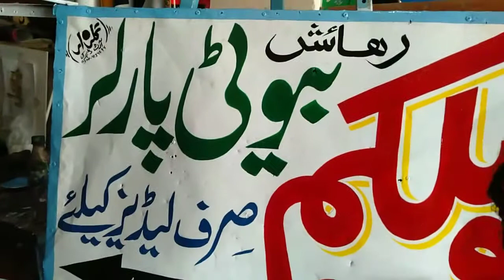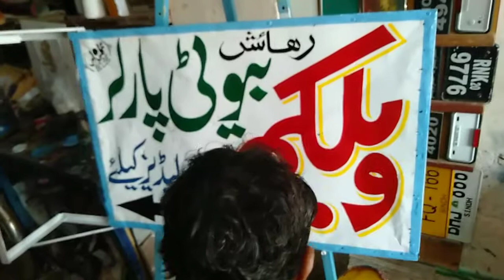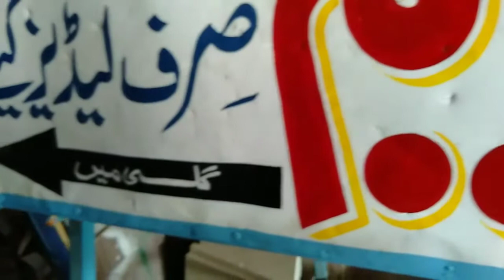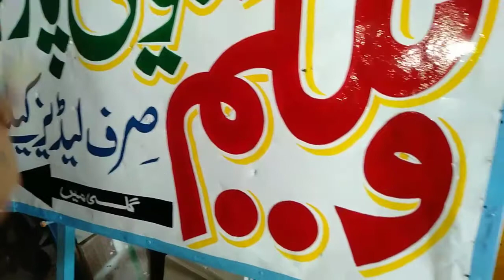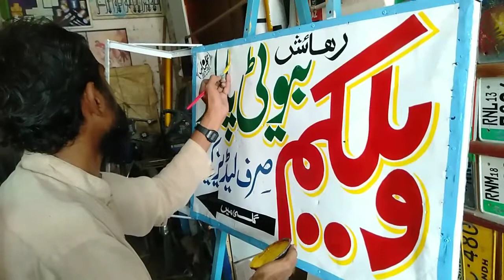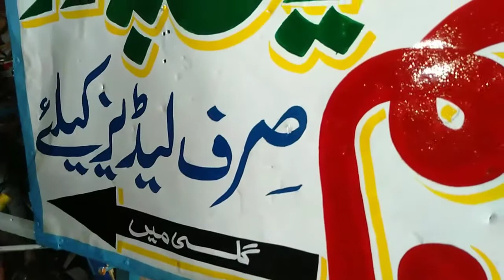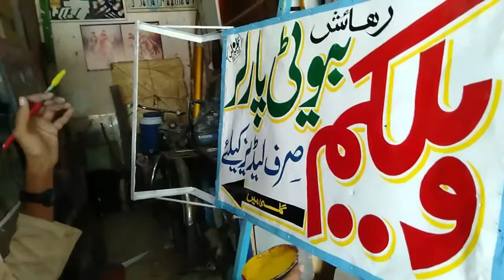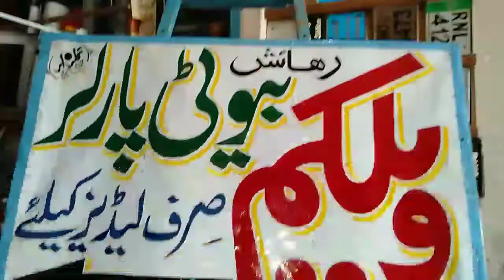welcome stand board painting by artist gulzar